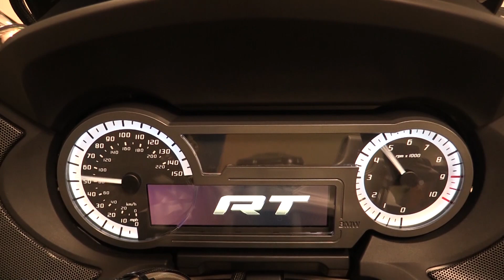Traffic Unit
Traffic Unit Highlight Video